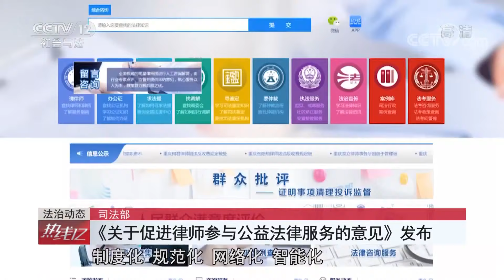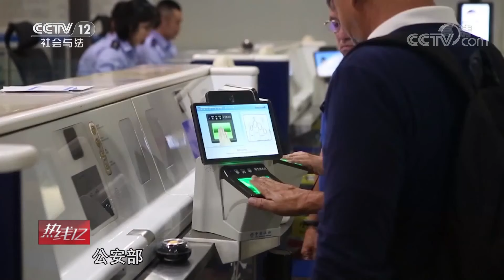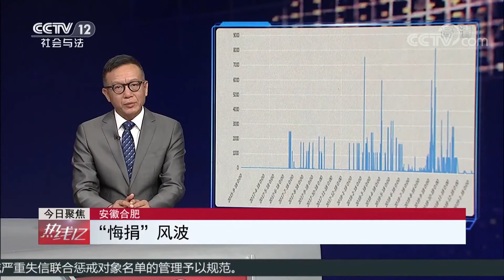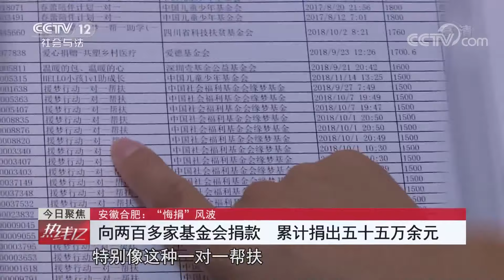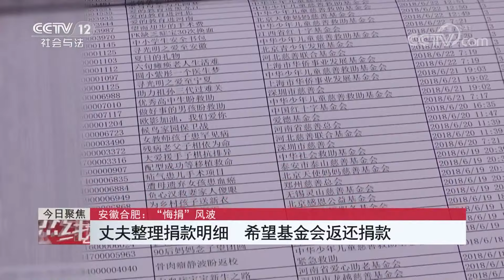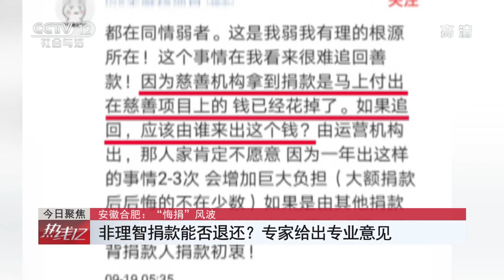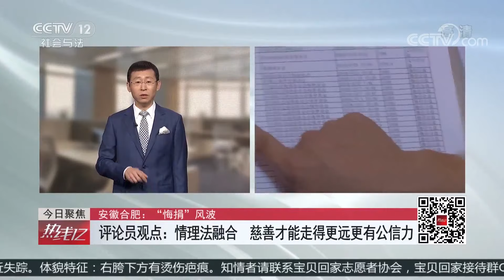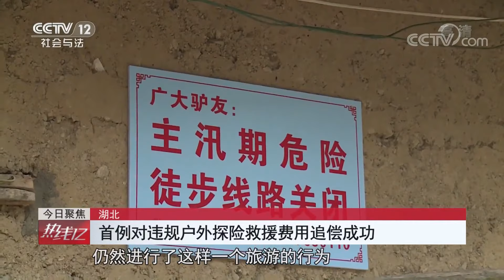《热线12》 十三届全国人大常委会第十四次会议：民法典婚姻家庭编（草案）提请三审 20191024 | CCTV社会与法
本期节目主要内容：
00:30 十三届全国人大常委会第十四次会议：民法典婚姻家庭编（草案）提请三审；
01:19 司法部：《关于促进律师参与公益法律服务的意见》发布；
02:26 国家移民管理局：144小时过境免签政策适用范围将扩大至27个口岸；
06:34 安徽合肥：“悔捐”风波；
18:09 湖北：首例对违规户外探险救援费用追偿成功；
21:09 四川成都：大学食堂打造“土豆宴” 一周吃了11.5吨；
23:24 北京：全国志愿者扶贫研讨与交流会举办；
25:40 湖北孝感：工地塌方致一人被埋 消防人员紧急救援。